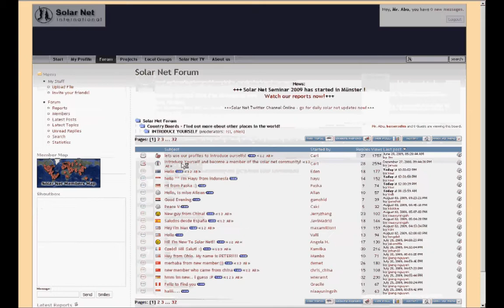How to introduce yourself on solarnet tv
Solar Net Tutorial: How to introduce yourself